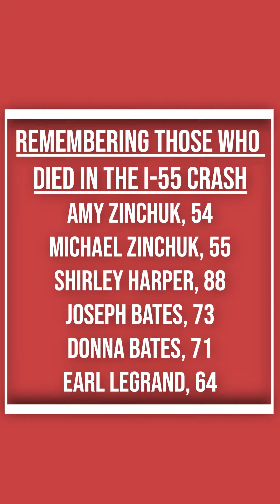Remembering those who died in the I-55 Crash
Illinois State Police are working closely with the Montgomery County Coroner’s Office to confirm the identification of the final remaining victim.

Reporter: David Pierce
Content Creator: Samantha Beil